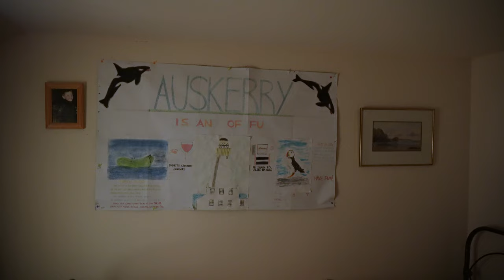Shearing seaweed-eating sheep on a remote island in Orkney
My parents have been farming a rare breed of seaweed-eating sheep on a remote island in Scotland called Auskerry for nearly half a century, but age and ill health is forcing them to face a future away from their island home. With so much still to do on the farm, I've left my job as a TV reporter in Cardiff, Wales for three months in order to help. I've taken a camera and some lenses and decided to make a YouTube series to show what life is really like on the island where I grew up, and was named after. In episode 2, my partner and I are woken up by beautiful black guillemot birds and their chicks, my mum explains exactly how to hand-shear a sheep and we spot Orcas off the beach.

I'd love to see your comments on the series so far as it's the first time I've done something like this!

Shot on my new Sony A7C (28mm, 35-70mm, 70-180mm lenses)
Audio with DJI wireless lavs and Rode Videomic NTG
And one shot with a drone filmed by my brother, @RoryOnAir